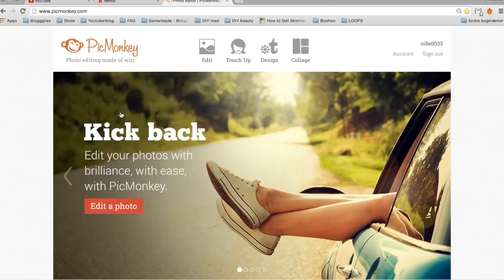Sommer Med Pernille '15 | #5 Sommer Bucket List 2015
ÅBN DENNE TING, HVIS DU VIL HAVE MERE INFOOOO

FAQ:
Hvad klasse går du i? - jeg går i 8. klasse ;)
Hvor gammel er du? - jeg er 15!

ELSKER JER HØJTTTT
Much love, Nille